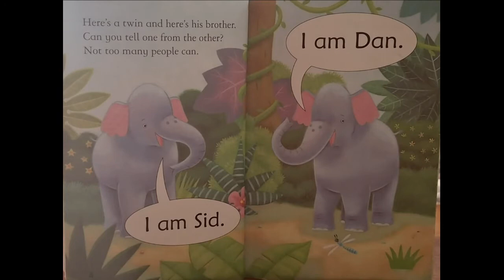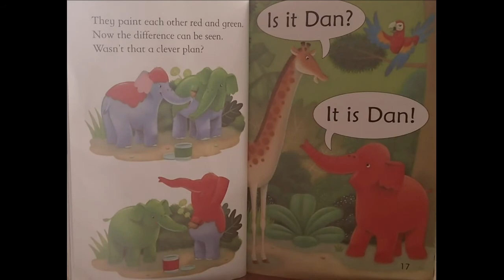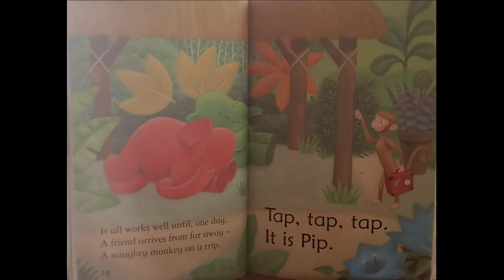Double Trouble (Usborne My First Reading Library)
Usborne my first reading collection stage 1 book2